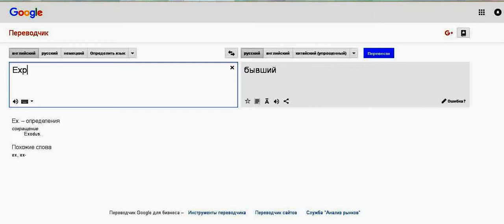Expectation Failed by Google Translate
Funny translation by Google Translate service. Be careful: case is matter!
ENG to RUS